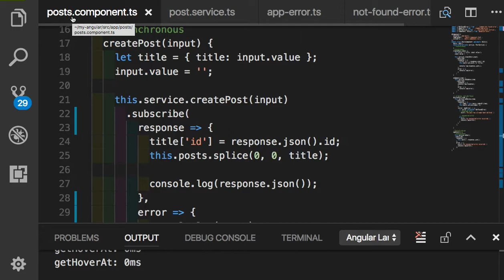Angular 063 - 연습 문제